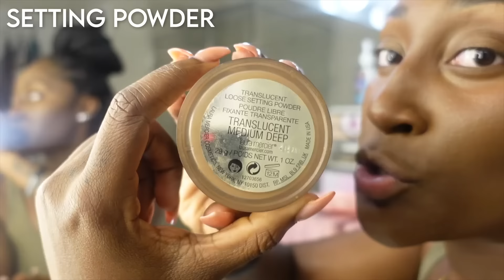Beginner Chocolate Girl NATURAL Makeup Tutorial!!! (SUPER EASY)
Another thing be sure to follow me on all my social medias!